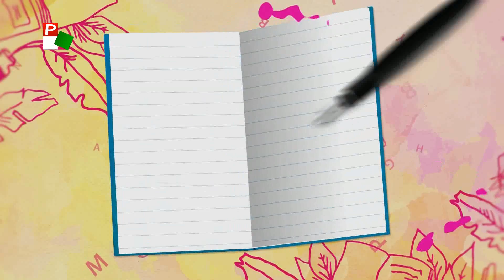Kalamáris – Bajusz Bianka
Bajusz Bianka, Thurzó Lajos Általános Iskola, Zenta
(Juhász Ferenc: A kertekre leszállt a dér)